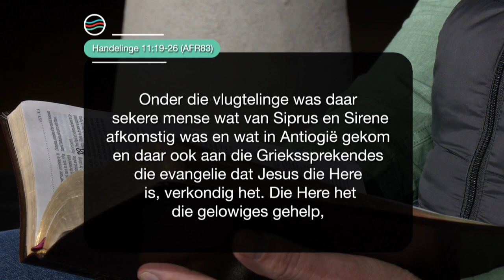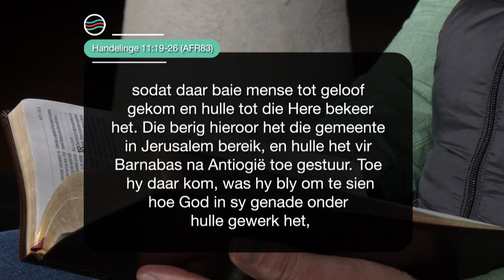15 September 2023 Vrydag S4 Ep 144 - Die Boodskap vir Jou Lewensreis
Preekreeks: Die Kerk se Eerste
Oordenkings: Sendelinge
Prediker: Rowland Jones